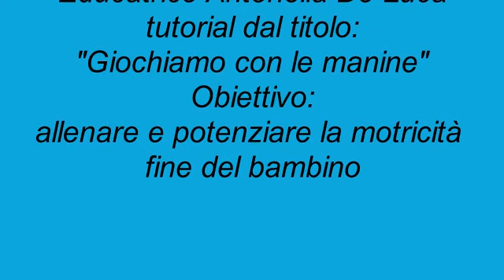Giochiamo con le manine - Video asilo nido Tornatore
L'educatrice Antonella De Luca, dell'asilo nido comunale Tornatore, propone ai genitori un video tutorial sul tema: "Giochiamo con le manine".